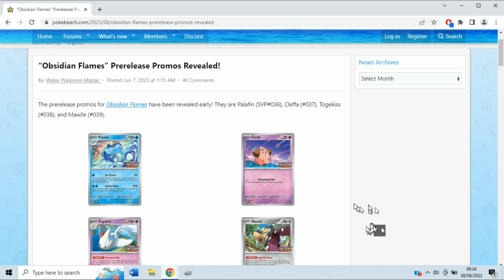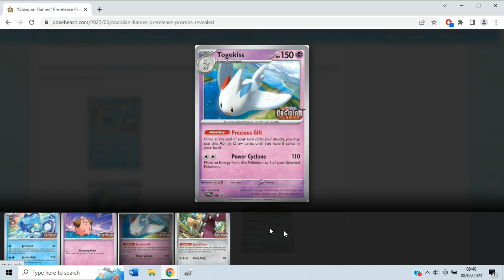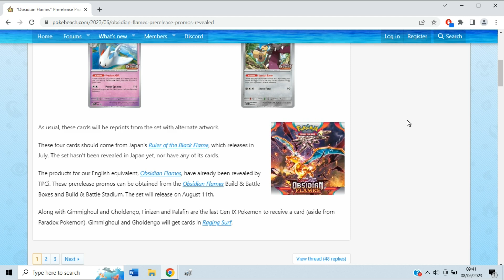Obsidian Flames Pre-Release Promos Revealed Early! Baby Pokemon Return! PTCG News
In an unexpected turn of events, The pre release promos have been revealed, including the first ever Palafin card, Cleffa, Mawhile and Togekiss